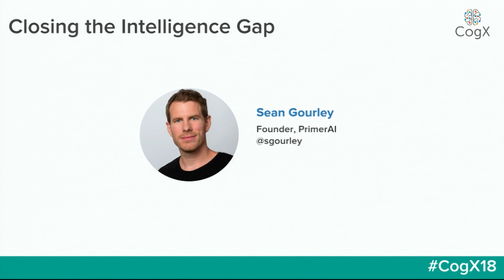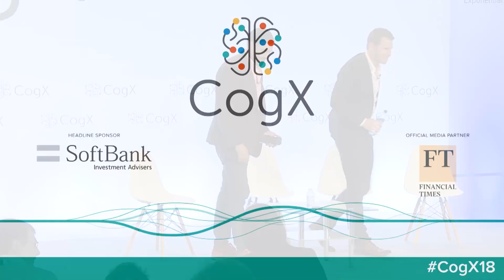CogX 2018 - Closing the Intelligence Gap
Sean Gourley, Founder of PrimerAI

cogx18 (edited)